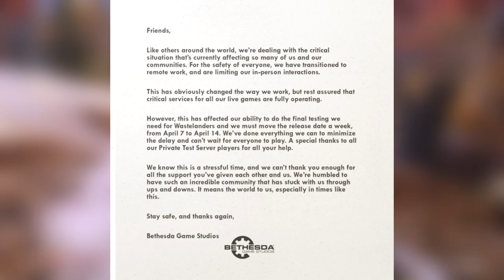Fallout 76 News| Wastelanders has been Delayed!